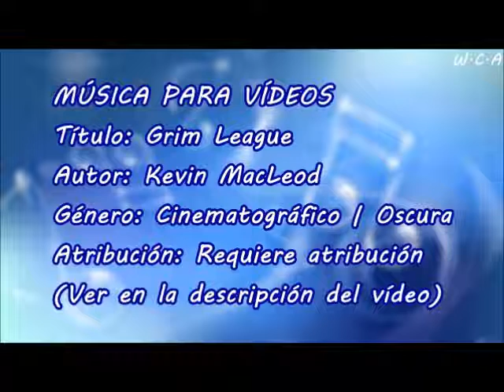Grim League - Kevin MacLeod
Título: Grim League
Autor: Kevin MacLeod
Género: Cinematográfico | Oscura
Atribución: Requiere atribución

Grim League de Kevin MacLeod está sujeta a una licencia de Creative Commons Attribution